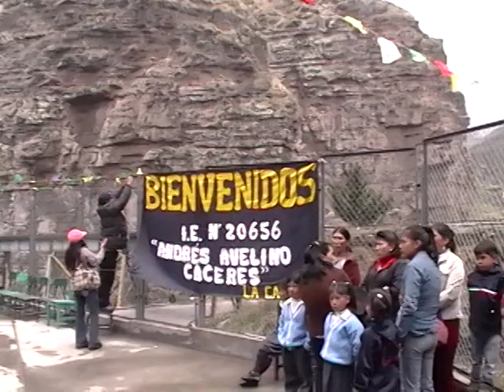Proyeccion social.Abraham Valdelomar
Inauguración 2 aulas. Gracias Minera los Quenuales
Huarochiri-Perú